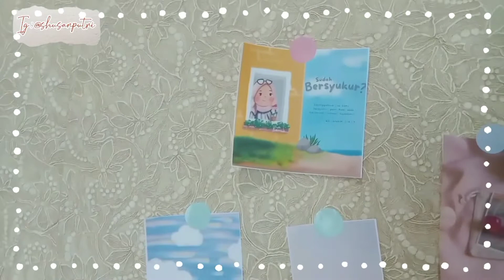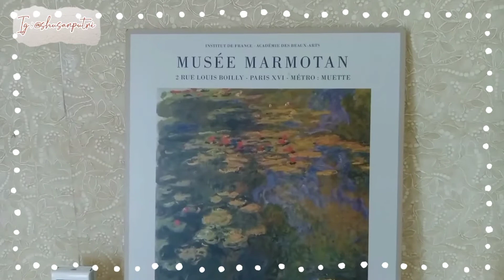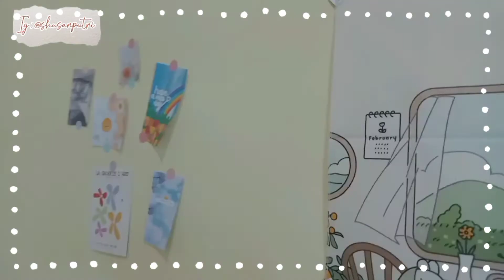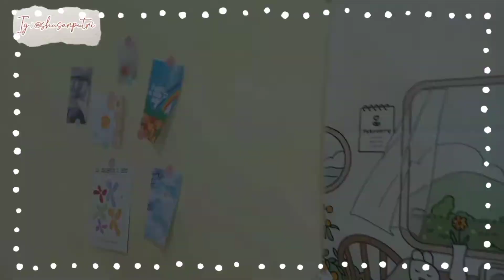Room tour kamar aesthetic ukuran 4x4 meter ✨ room tour 2022 🛏️🌻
Hi guys.
Di video kali ini aku mau ajak kalian room tour ke kamar tidur aku. kamar ini berukuran 4x4 meter.

Bertemakan ala pinterest dan Korean style.
Happy watching ya.